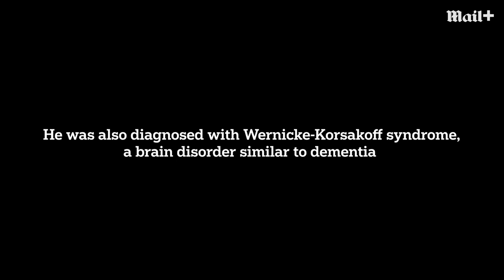Emotional interview with Arsenal legend Kenny Sansom on his coma and miraculous recovery | Exclusive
Emotional interview with Arsenal legend Kenny Sansom on his coma and miraculous recovery | Exclusive. Kenny Sansom is rebuilding his life after long battle with alcohol and gambling. But the former England and Arsenal star is now also tackling a brain disorder. However, the 64-year-old insists he 'feels great' and now appears in high spirits.